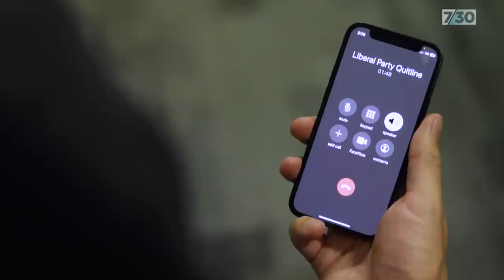Mark Humphries' Liberal Party Quitline | 7.30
The Liberals are doing plenty of soul searching after an historic by-election defeat, followed by high-level resignations over the party's decision to oppose the Voice to Parliament. To help with any further departures, Mark Humphries and his co-writer Evan Williams have created a new service.